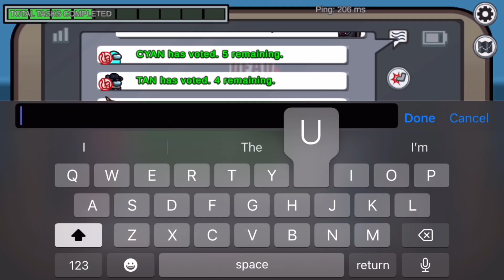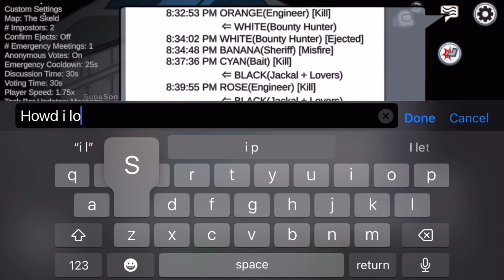Jester trick ending do I win?